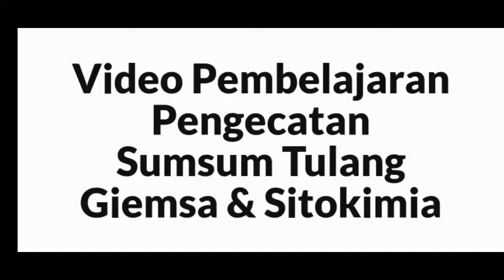Pengecatan Sitokimia - Tutorial Lengkap Pengecatan Preparat Sumsum Tulang!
Pewarnaan Sitokimia Preparat Sumsum Tulang (Giemsa, SBB, PAS, LEPEHNE, Fe Pearl)